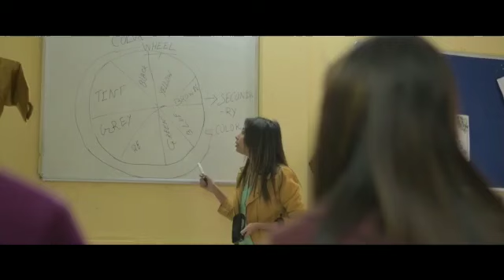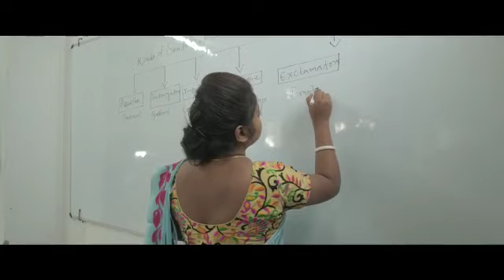Women NSTI Agartala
National Skill Training Institute for Women NSTI(W) Agartala has been successfully skill training  the women of Tripura and North eastern region of India. Here are some insights at the courses and the facilities available at the institute.